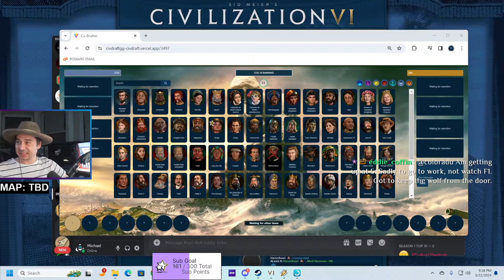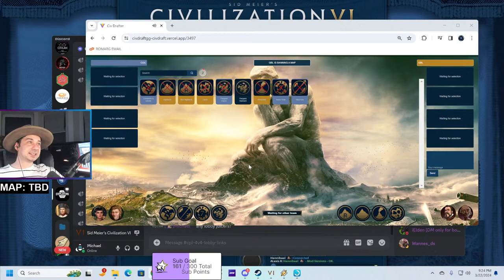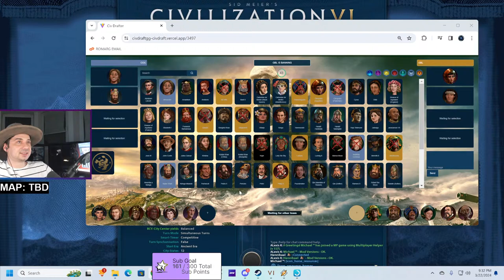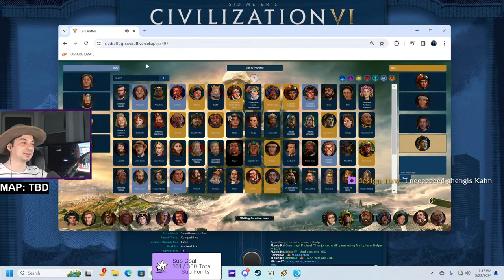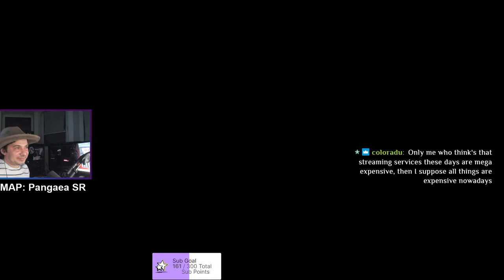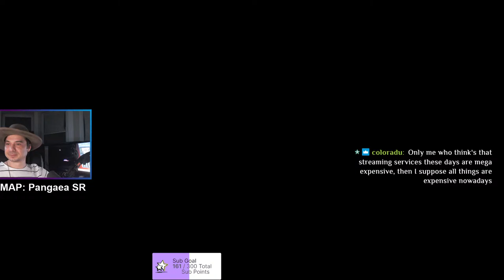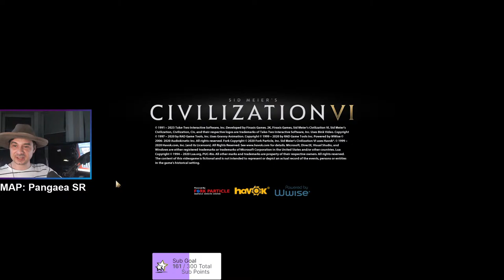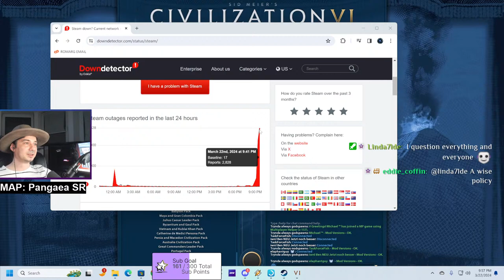🔴 Civ6 | CPL Premier | Change of Circumstance vs Gold Buy Library | Game 1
Change of Circumstance:
Details will be available in the saved VOD